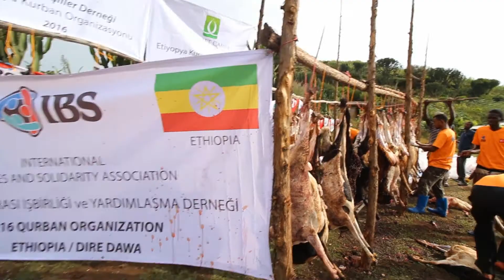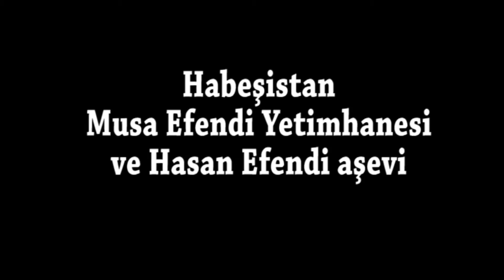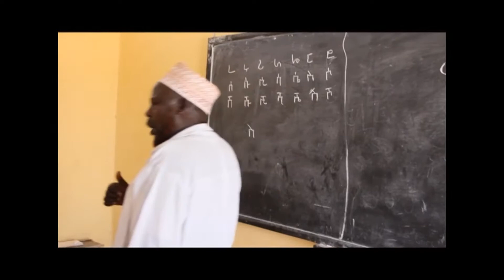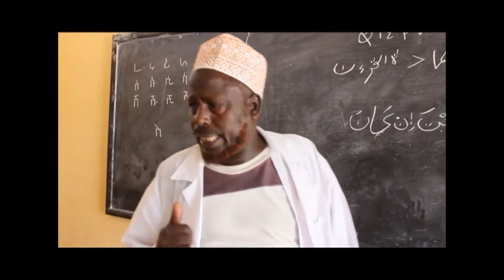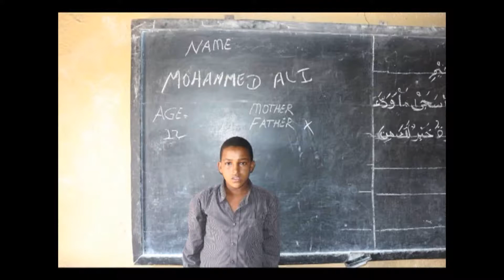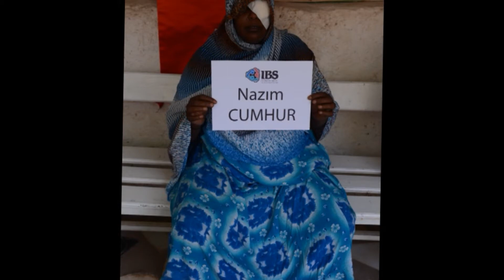IBS Kurban 2016 2 kısım